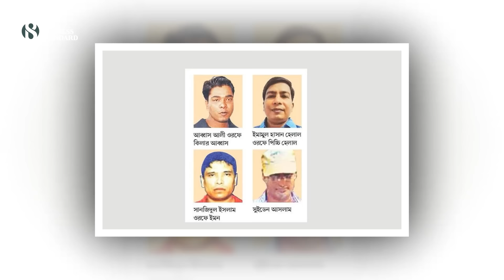জামিনে মুক্তি পেলেন সুইডেন আসলাম | Sweden Aslam | Kashimpur Jail | The Business Standard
Top criminal Sweden Aslam walks out of Kashimpur jail on bail
গাজীপুরের কাশিমপুর হাই সিকিউরিটি কেন্দ্রীয় কারাগার থেকে জামিনে মুক্তি পেয়েছেন নব্বইয়ের দশকের আলোচিত শীর্ষ সন্ত্রাসী শেখ আসলাম ওরফে সুইডেন আসলাম। ৩ সেপ্টেম্বর রাত ৯টায় তিনি ওই কারাগার থেকে ছাড়া পান। ৪ সেপ্টেম্বর সকালে এই তথ্য নিশ্চিত করেছে কারাগার কর্তৃপক্ষ। সুইডেন আসলাম ২০০৫ সালের ৩১ জানুয়ারি গ্রেপ্তার হন। এরপর বিভিন্ন কারাগারে তাঁকে রাখা হয়। ২০১৪ সাল থেকে আসলাম কাশিমপুর হাই সিকিউরিটি কেন্দ্রীয় কারাগারে বন্দী ছিলেন।